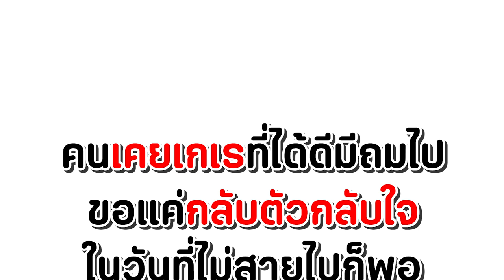เมื่อก่อนผมเคยเกเร ผมอยากกลับตัว หนังสั้น พี่ฟิล์ม น้องฟิวส์ Happy Channel